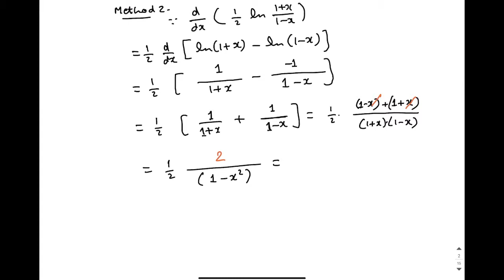FAQ on Lec.7 Part 3